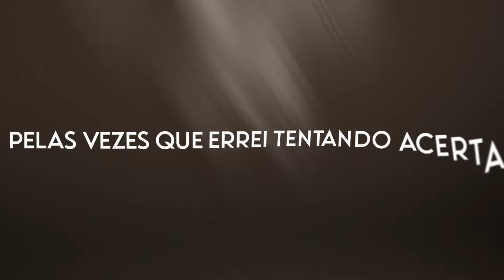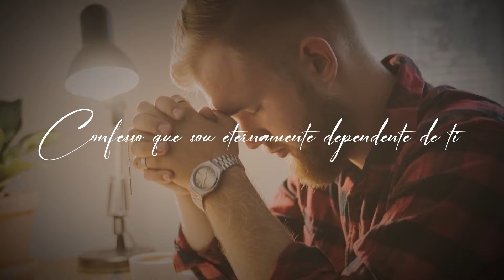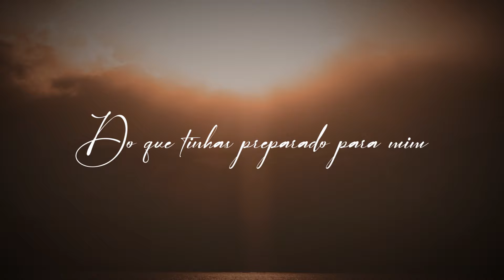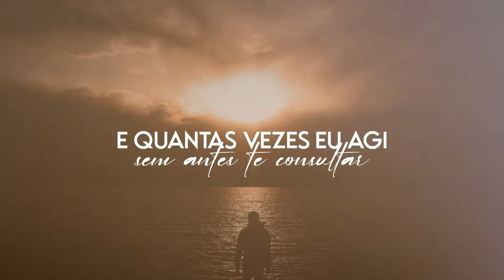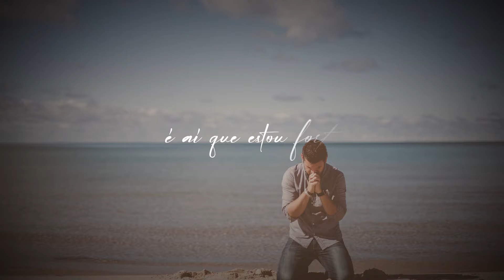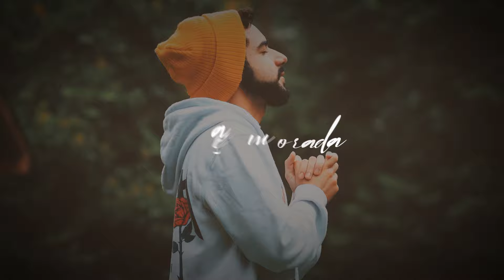ME PERDOA PAI - João Netto | (SINGLE OFICIAL)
ME PERDOA PAI

Composição: João Netto

Me perdoa pai, pelas vezes que cheguei a duvidar do que tinhas preparado para mim, tão pequeno eu me vi, pai.
Me perdoa pai, pelas vezes que errei tentando acertar. E quantas vezes eu agi sem antes te consultar, me perdoa pai!
Me perdoa pai, pelas vezes que eu deixei de confiar, e por medo eu não quis me entregar, quando era pra ter fé, eu tive medo...
Me ajuda, eu preciso de forças pra me erguer, sem tua presença não dá pra sobreviver. Confesso que sou eternamente dependente de ti.

É da tua presença que eu preciso todos os dias pra sobreviver.
Estou abrindo a porta da minha casa, faça morada, faça morada.
Eu preciso de você, Senhor

Quando penso que estou fraco é aí que estou forte. Porque o teu poder se aperfeiçoou na minha fraqueza.